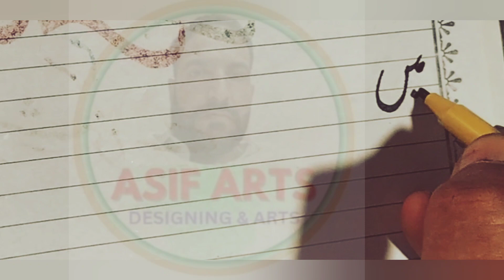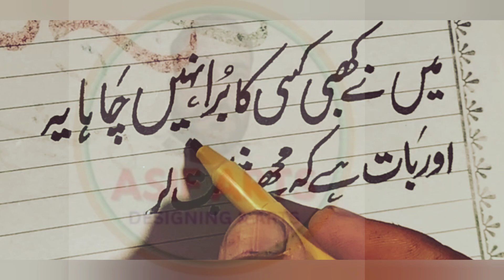writings arts a new design|Urdu hand writing style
Paintastic
valley
yasir
sketching
arabic
calligraphy
acrylic
calligrapher
Calligraphy
Painting
Paintastic valley
Valley
Yasir
Azeemi
How to
Write
Shorts
Viral
Art
Artwork
Peaceful
Qalam
Sulus
Thulus
Calligraphy ideas,Art work
Arabic
Calligraphy Art
Allah name
ice cream
sticks
arabic calligraphy for beginners
tuluth script
how to learn Arabic calligraphy